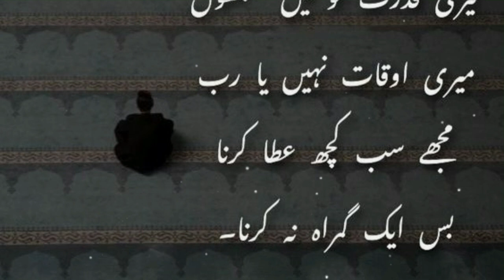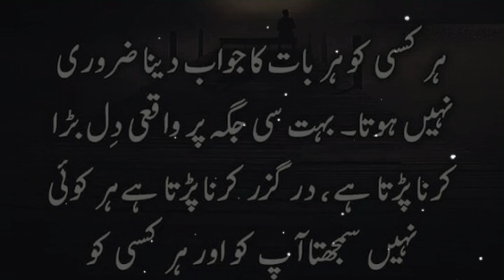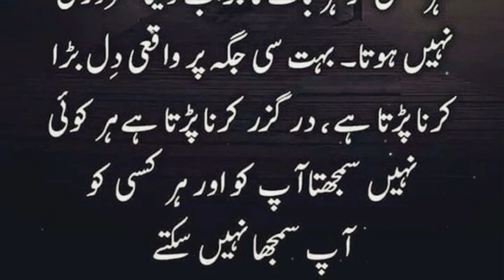Best Urdu Quotes About Waqt, Log, Aur Zindagi | Urdu Productions